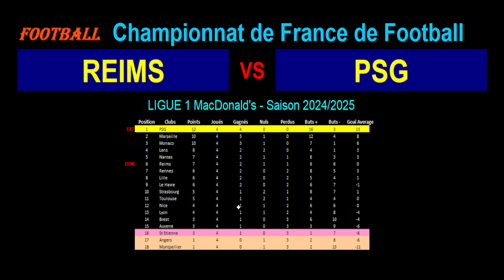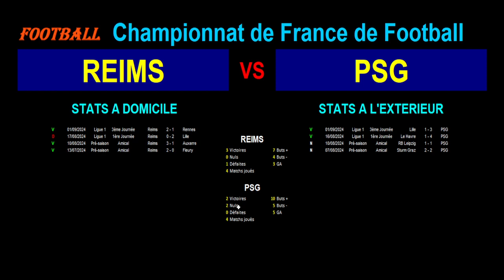REIMS - PSG : 5ème journée de Ligue 1 - Stats, infos, pronos - Football saison 2024-2025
Je vous présente le match de football du 21/09/2024 et de la 5ème journée du championnat de France de Ligue 1 de 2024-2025 : Reims contre Paris Saint-Germain.